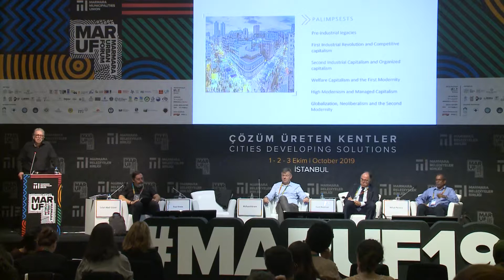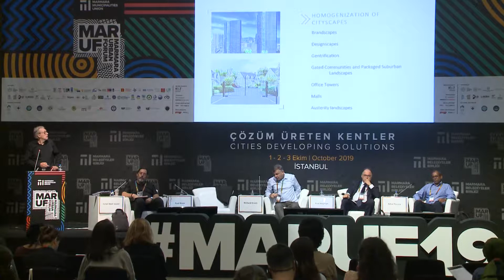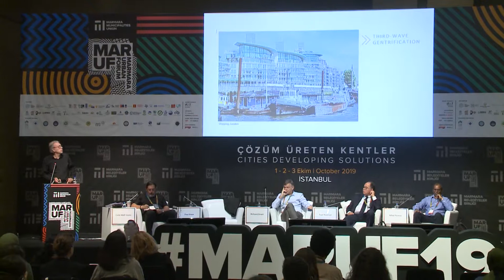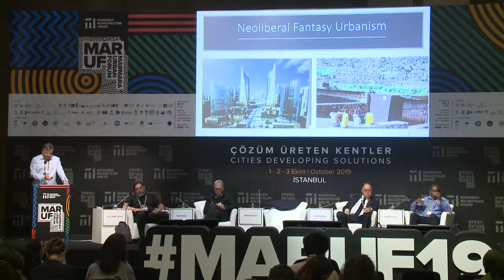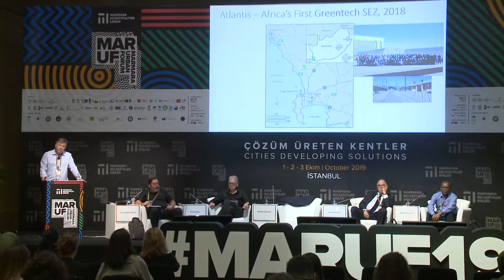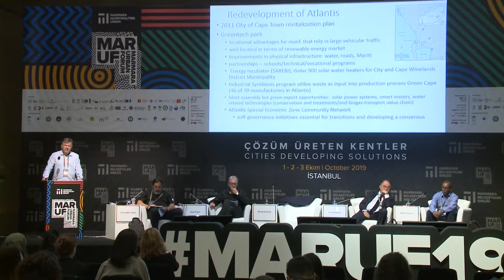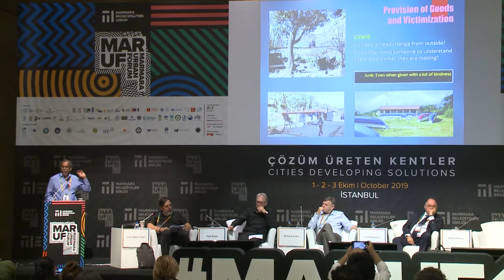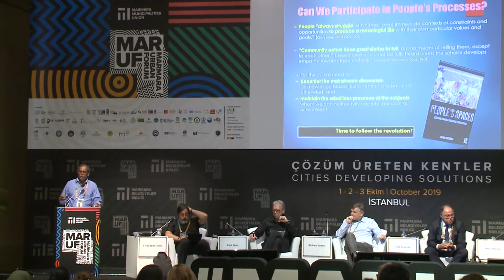MARUF19 | Küreselleşme kentsel mekan için ne ifade ediyor?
03 Ekim 2019
Salon: Emirgan 1
Tema: Kent Ağları

Konuşmacılar:
Celal Abdi Güzer / Kurucu, CAG Mimarlık Atölyesi
Fuat Keyman / Direktör, İstanbul Politikalar Merkezi
Nihal Perera / Şehir Planlama Profesörü, Ball State Üniversitesi
Paul Knox / Ordinaryüs Profesör, Virginia Polytechnic Institute and State University
Richard Grant / Kentsel Çalışmalar Direktörü, Miami Üniversitesi